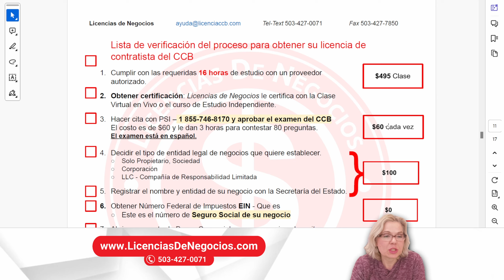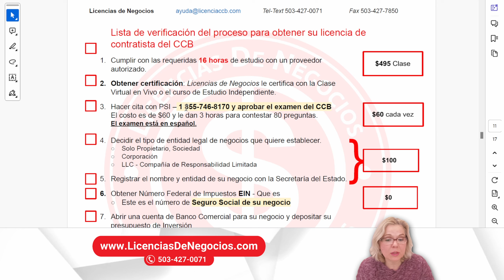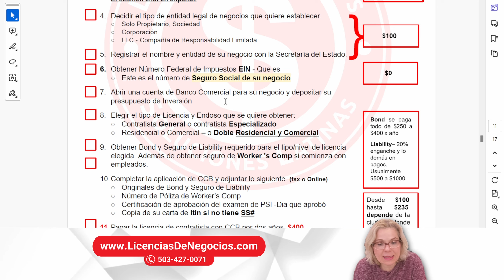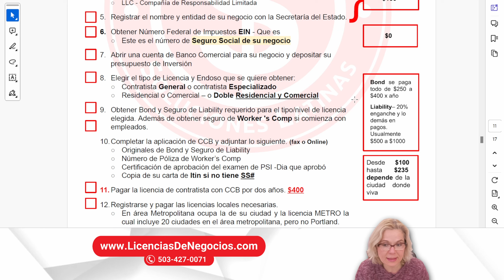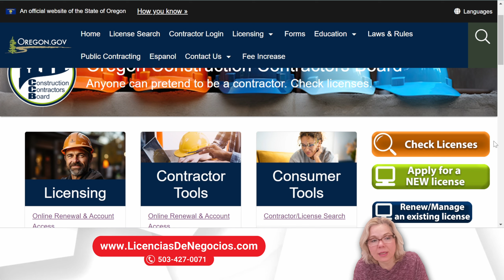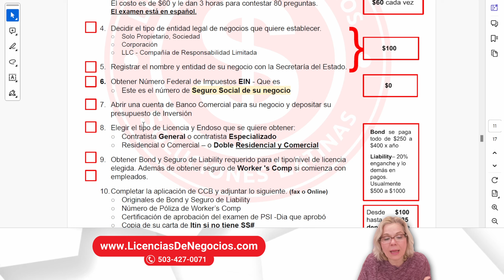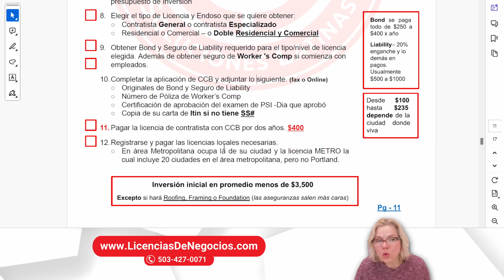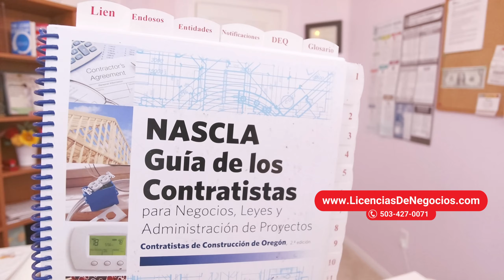Licencia de Trabajo y LLC en Oregon: Guía completa y fácil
Bienvenido a esta Guía completa y fácil para obtener tu Licencia de Trabajo y crear una LLC en Oregon. En este video te mostraré paso a paso cómo obtener tu Licencia de Contratista CCB y registrar tu negocio de manera correcta en el estado de Oregon. Aprenderás todo sobre los requisitos, formularios y procesos necesarios para registrar una LLC y obtener tu Licencia de Trabajo. Esta guía te ayudará a entender los detalles de la Licencia de Contratista en Oregon y cómo aplicarla tanto para el sector de construcción como de limpieza comercial. Si buscas información en español sobre cómo abrir tu negocio y crear una LLC en Oregon, este video es para ti.

Te guiaré por cada paso, desde el examen para la Licencia CCB, el registro con la Secretaría del Estado de Oregon, hasta cómo obtener tu número de identificación patronal (EIN) con el IRS y la apertura de una cuenta bancaria para tu LLC. Además, conocerás los costos y detalles de obtener la Licencia CCB en español. Si quieres saber todo sobre cómo empezar con tu Licencia de Trabajo y LLC en Oregon, ¡dale play y comencemos!